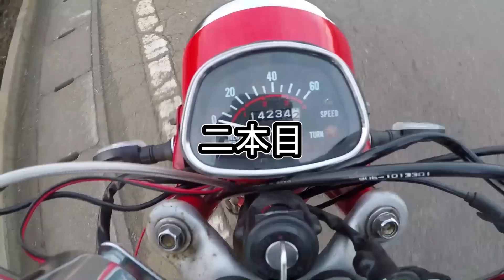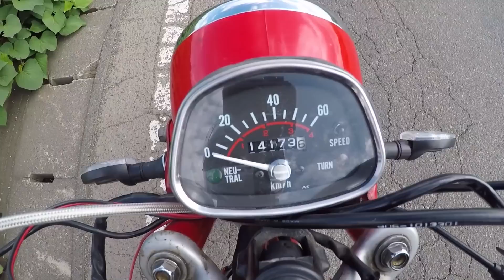【中華エンジン 125cc】焼き付き覚悟の全開加速!!!（ミニモト パフォーマンスZ 1型125ccエンジン）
今日のりょういち
ならし運転完了！全開走行、解禁！！　ってことで、アクセル全開フル加速テスト！やっちゃいます～

★現在のエンジン（CL50改 中華エンジン125cc）
　・ミニモト パフォーマンスZ-1型125ccエンジン（Zongshen社）

（装着マフラー）
　★カブ用 スラッシュカットマフラー ￥4,360

◎125cc中華エンジン関連動画（ミニモト パフォーマンスZ-1型125ccエンジン　Zongshen）

￥11,580 で、いい夢見れるか？
【中国製★実装検証！】モンキー改造 正立Ｆフォーク ディスク化キット

◎【スクランブラー★ベンリィ ＣＬ５０】
　◆中華エンジンミニモト パフォーマンスZ-1型125ccエンジン（Zongshen社）